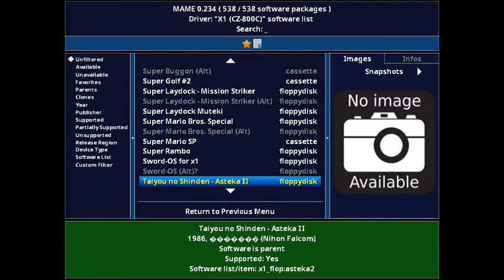Mame4ios 2021.7 jb - mame 0.234 - super mario bros. Special x1 game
Mame4ios 2021.7 jailbreak - mame 0.234 - super mario bros. Special sharp x1 computer emulation Nintendo hudson arcade emulator, iOS 12.4 iPod touch 6g Apple device